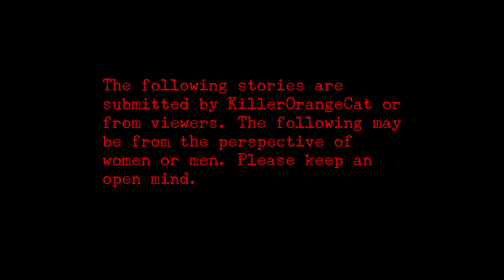4 True Scary Stories to Give You Nightmares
Only I and KillerOrangeCat have permission to use these stories. Do not take them for personal use.

This true scary stories in the rain, and rain sounds format is used with the explicit permission of Being Scared himself! Thank you for allowing the use of this relaxing format, as I know most of my viewers listen to my videos as they fall asleep.

Musical tracks (Abandoned by the wonderful user Doblado Studios were used in this video. Be extra sure to go give his stuff a listen